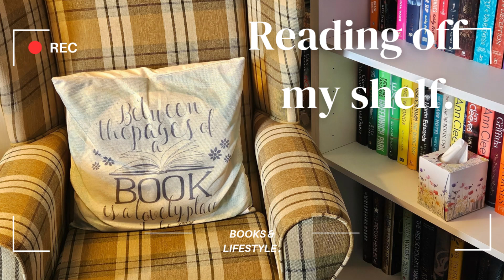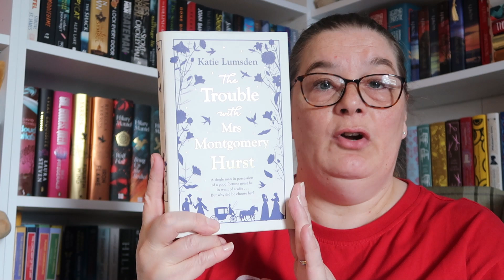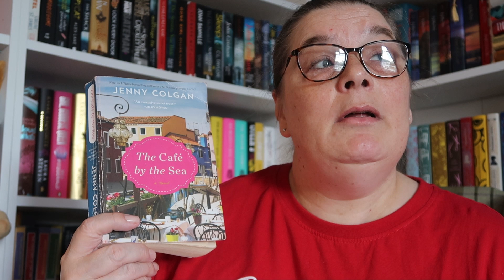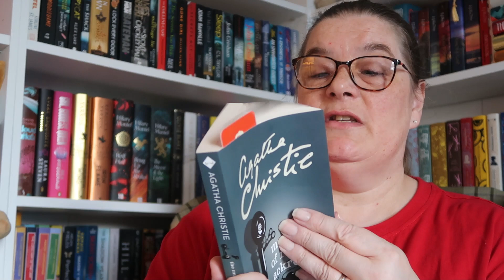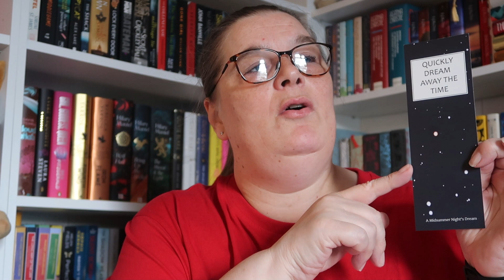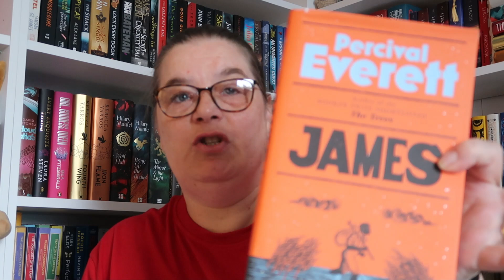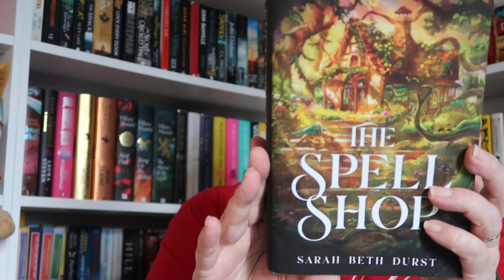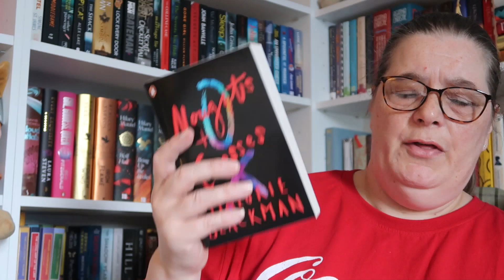The Week that was booktube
My Name is Angela and here we talk about books and how my week has been going .
Katie Lumsden - Book
Reading Off My Shelf
Amazon Wishlist